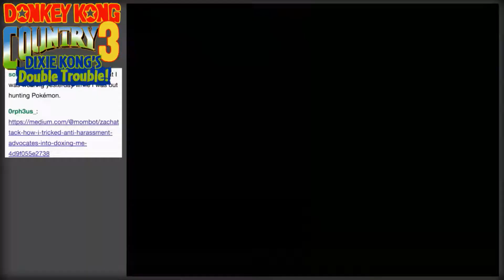Cliff Climbing! -- Donkey Kong Country 3 #10 -- No Talent Gaming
Dave is a time cuck.

We've done Donkey Kong Country, and Donkey Kong Country 2: Diddy's Kong quest, and now let's play Donkey King country 3: Dixie Kong's Double Trouble!  Donkey Kong Country 3 uses the same engine as the first and second games, but is known to be the oddball of the trilogy.  Its level design is a bit more experimental, its musical style is drastically different, and its emphasis on exploration is a new element to the Donkey Kong Country formula.  Also, we're playing it as a NTG Christmas game, because it has a code that turns all the bonus levels into christmas-themed counterparts.  MERRY KONGMAS GUYS!

BTC:bc1q6udqgvfm9uaj59l24ut7f73wvsfu707kk6pn3m